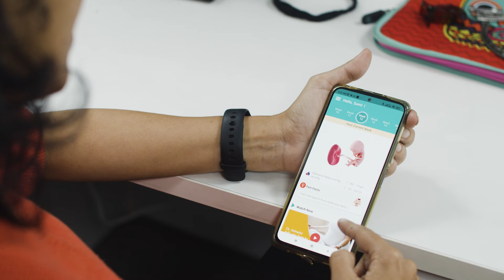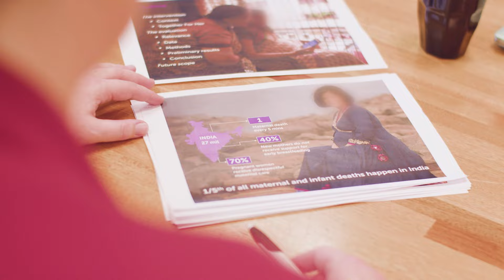How EUR research contributes to the health of pregnant women in India – Impact in Sight, full video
'Together for Her' gives pregnant women in India all the information and support they need during their pregnancy, labour and postpartum period. This is done through a digital platform and an app, where the information is adapted and tailored to the pregnancy phase and the woman's health condition. The Rotterdam Global Health Initiative of Erasmus University Rotterdam is a partner in the evaluation of the effectiveness of this app project. Want to know how we’re making societal impact in India?